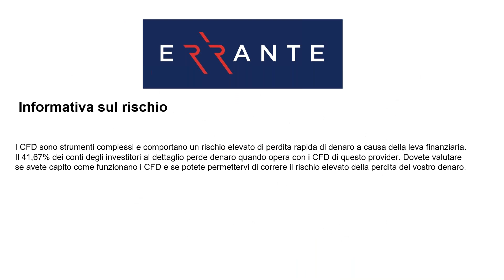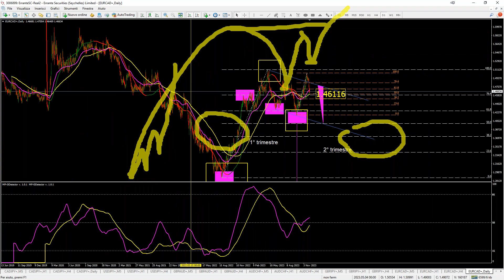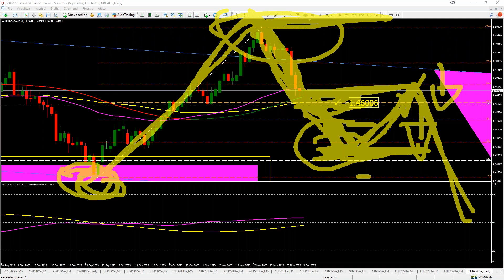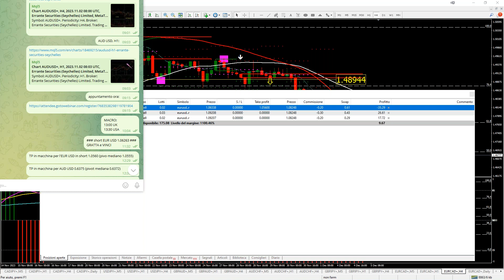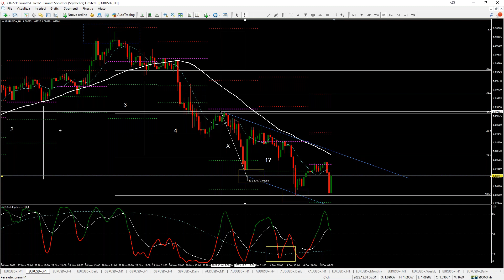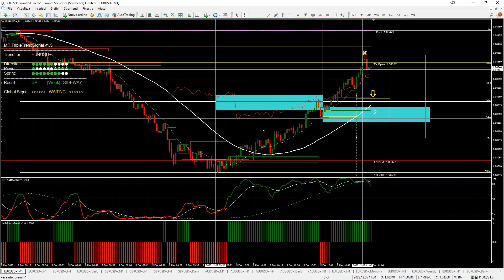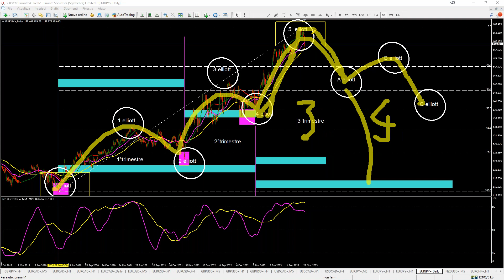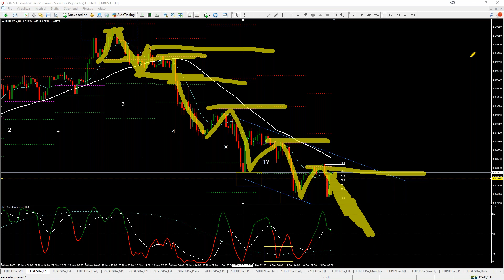o solo long o solo short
é un problema quando si palesa un occasione long
un problema se il trend è short
e dunque meglio evitare e vendere dopo il rintracciamento

il tempo ciclico serve per calcolare quando prendere posizione
l'indicatore ciclico è fondamentale sia per entry che per exit
posso calcolare a priori l'estesione ciclica ed il timing d'uscita

in queste ultime settimane non sono operativo
ovvero non apro altre operazioni, resto solo short di EUR USD
questo mi permette di portare Flat i miei conti e poi a Gennaio si riparte